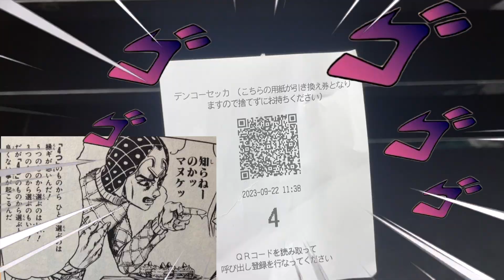【ポケカ】SR保証１００枚買取出したら満額通る？秋葉原デンコウセッカ。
こんばんはYUKI..です。

今回がさいごのTW案件です。
楽しんで観てください。

【ゆうき - yuki.. -】